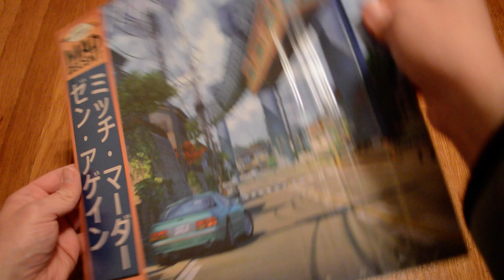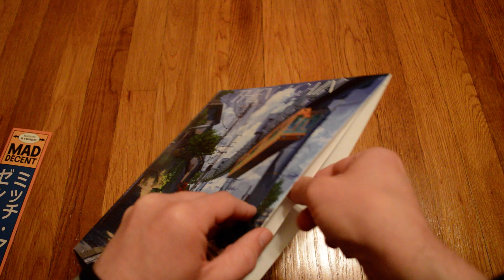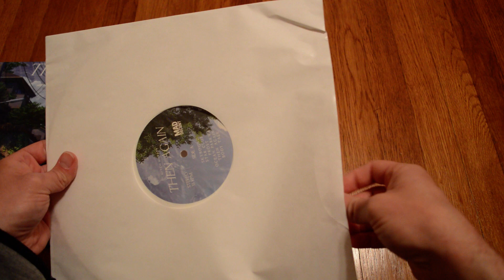Unboxing Mitch Murder - Then Again White Vinyl LP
Opening up a new copy of Then Again by Mitch Murder on a white vinyl Long Play record. This is a nice retro synthwave album. Good music, and the only album I have with a mint FC RX-7 on the cover which is cool.